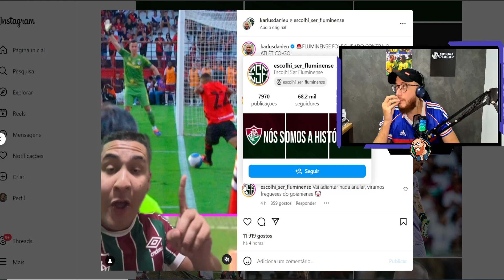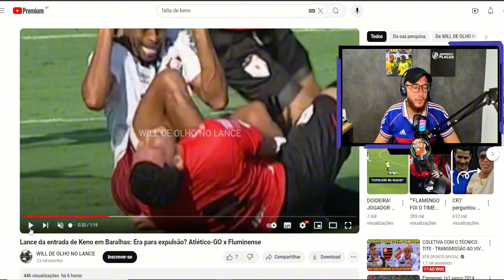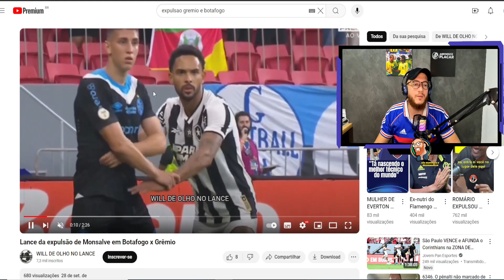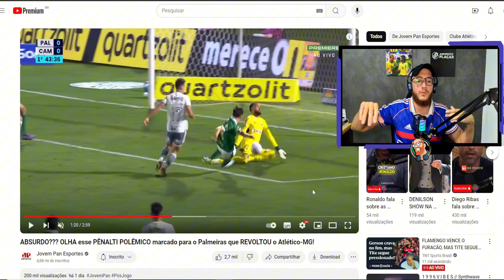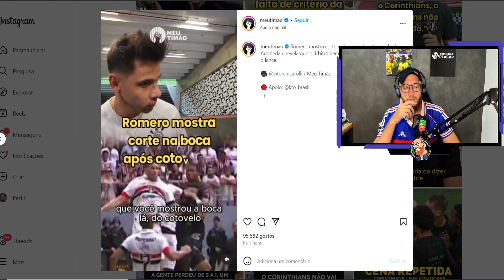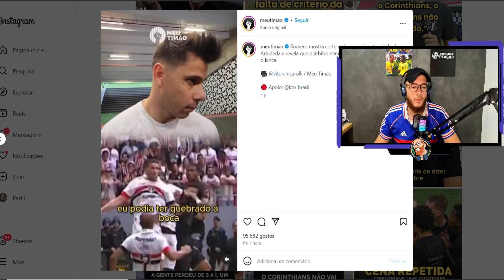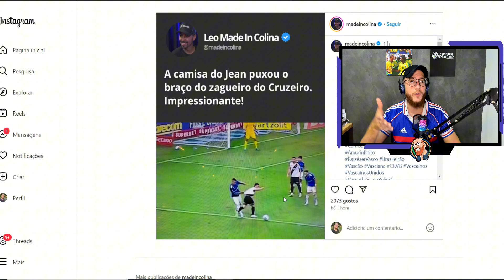🚨SURREAL! RODADA DO BRASILEIRÃO COM POLÊMICA NOVAMENTE, ENTENDA!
Mais uma rodada do Brasileirão cheia de polêmicas de arbitragem. Cada dia mais o espetáculo é prejudicado, colocando em cheque situações de clubes, torcida e da credibilidade da competição.

E não são casos isolados, toda rodada acontece a mesma coisa com clubes diferentes e o uso do VAR parece que às vezes é até pior.

Até quando?

✔️CURTA: Para dar aquela moral caso você tenha apreciado o trabalho!
✔️ COMENTE: O que você está achando sobre isso? Compartilhe agora mesmo a sua opinião!

▶️Quer iniciar o seu canal de futebol ou de outro nicho e não sabe por onde começar? Faça como eu quando iniciei esse projeto do zero! Adquira o melhor treinamento do Brasil e domine as técnicas já validadas para ser um Youtuber no link abaixo: